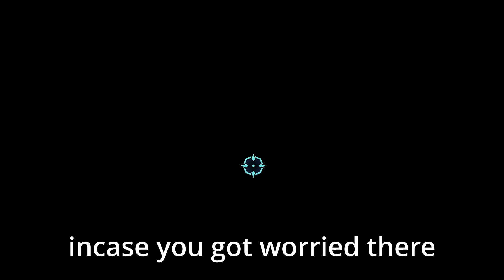This Build is Whack! - We Make the Enemy Kill Themselves by Hitting us in Soulstone Survivors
Hello Survivors,

Today we bring a Silly Saturday to the mid-week. This was a fun one and I hada blast typing edits along the way. I learned a lot qhile playing this one on how Arcane Shield works and what upgrades do what. Hopefully you learn a thing or two while watching this video as well!